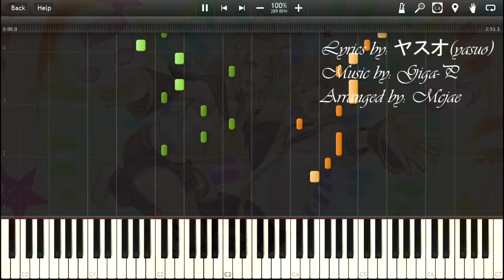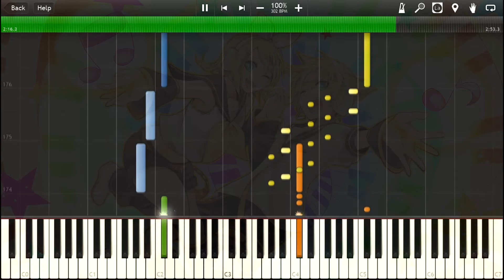Vocaloid - Kagamine Rin & Len | Electric Angel | DUET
This one looks like a tough one...

Hey guys! This one was a request by Mcjae, who also arranged it. This one looks really tough so I would suggest lots of practice. For those of you wondering, I will be uploading The House of The Rising Sun 75% Speed on Sunday. Anyway I hope you guys enjoy this arrangement!

Lyrics by: ヤスオ (Yasuo)
Sony by: Giga-P
Arranged by: Mcjae

Quick tip: Use two different pianos for this song, and have the first person take one part that's higher up and one lower, same for the second one. That way there will be no overlapping on your parts.